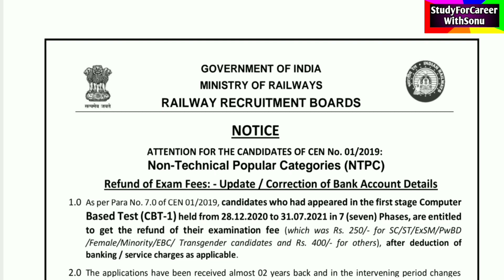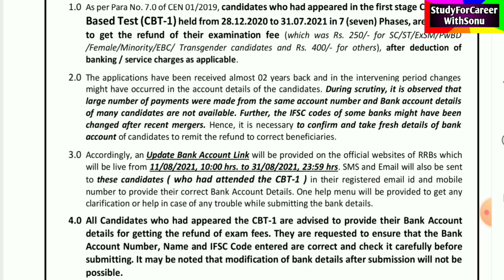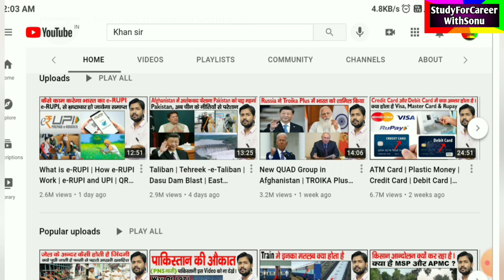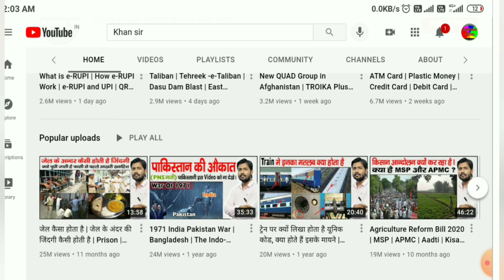RRB NTPC Big Update | Refund RRB | Khan GS Research Center | Best Teacher of World | Amazing Style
RRB NTPC Big Update | Refund RRB | Khan sir Research Center | Best Teacher of World | Amazing Style

     Visit Channel Of Khan Sir
👉Khan Research Centre Patna

Top Videos From This Channel... Must Watch

👇🏾👇🏾👇🏾👇🏾👇🏾👇🏾 JOIN GROUP 👇🏾👇🏾👇🏾👇🏾👇🏾👇🏾